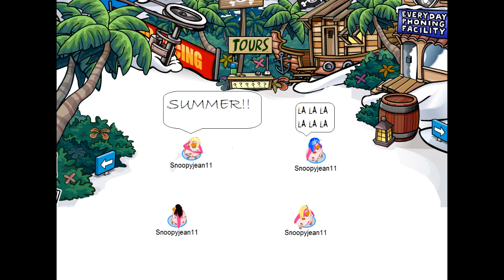Club penguin- Sarah's Life 2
Sarah Chages into a good girl who is awesome and super nice! But then Some one made a video of her being bad on the school day and she changes again and find out what happens after she changes!